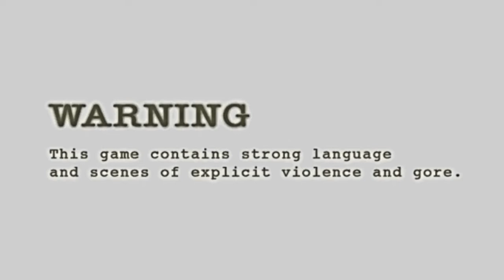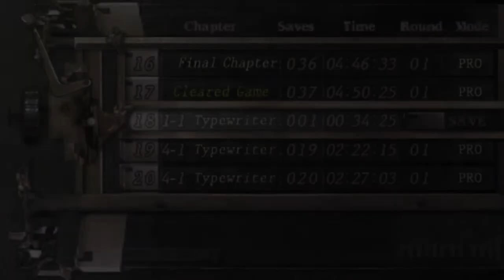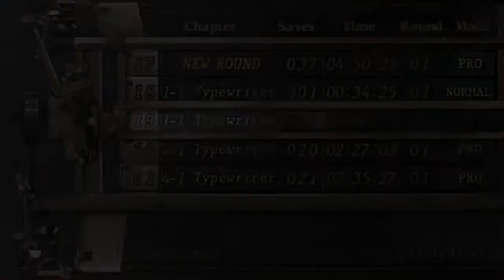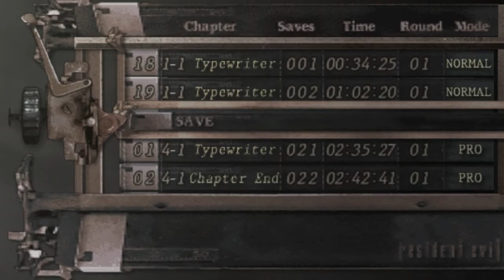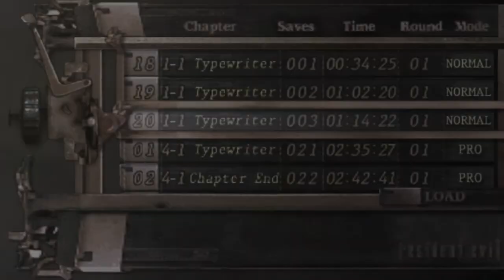Resident Evil 4 - Biohazard 4 - Mod trainings of infernal - Beta 1/1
Link mod
author
Z.H.R-RE4